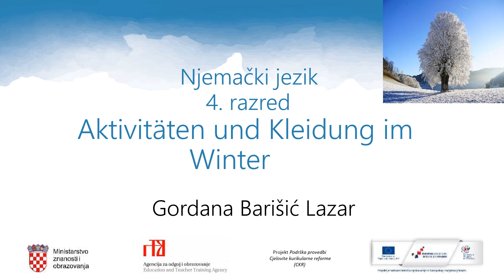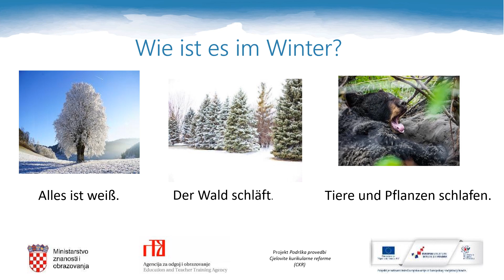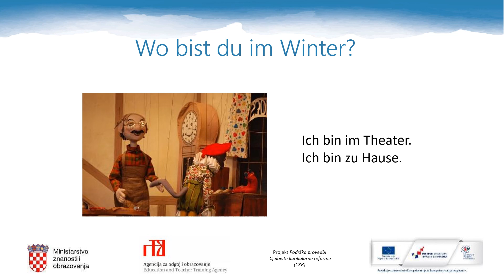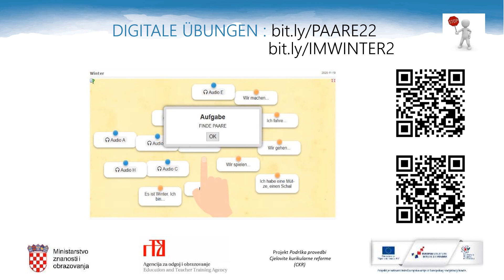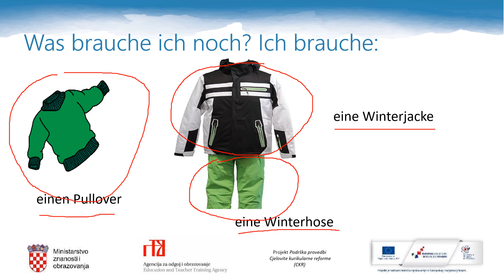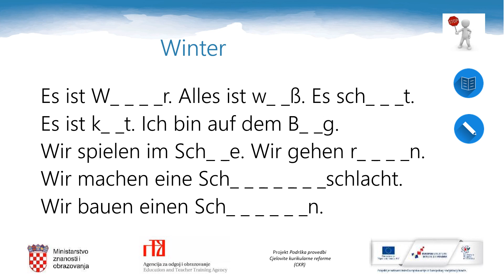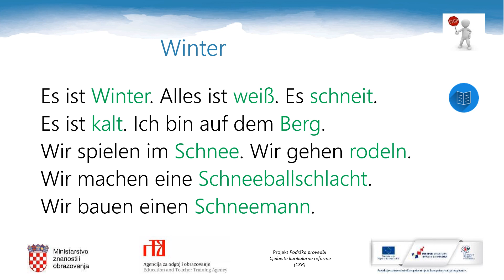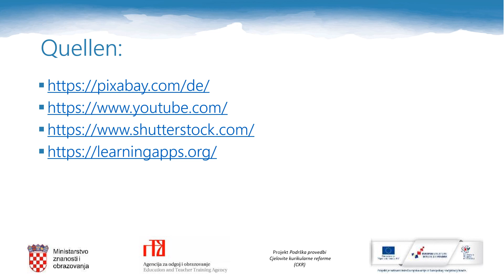Njemački jezik, 4. r. OŠ - Aktivnosti i odjeća zimi